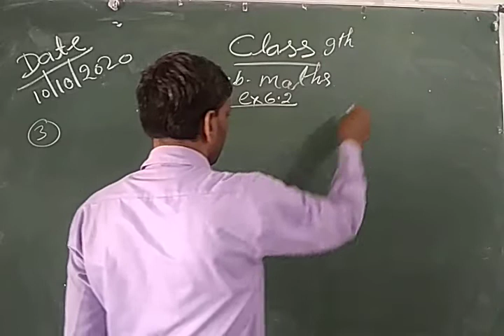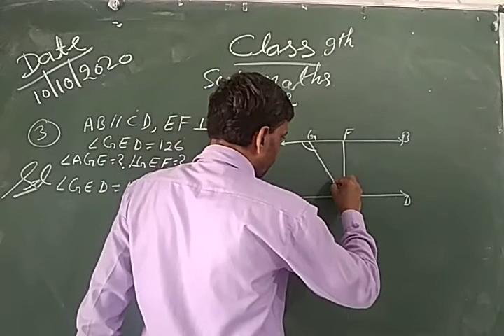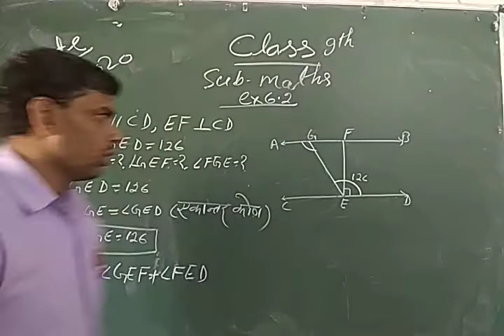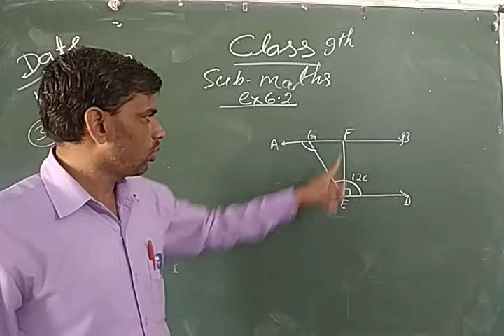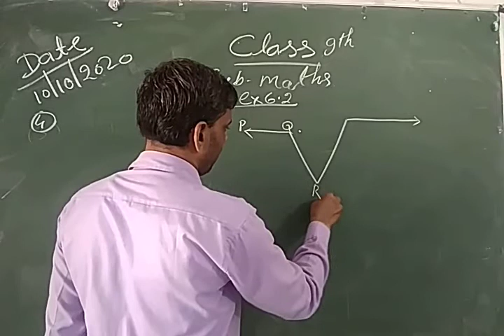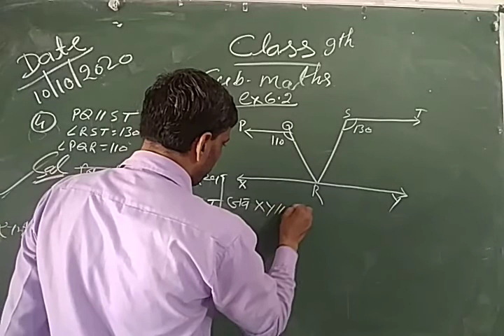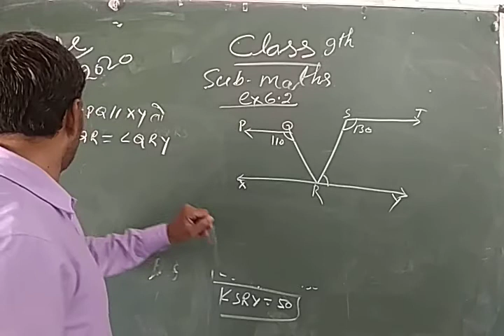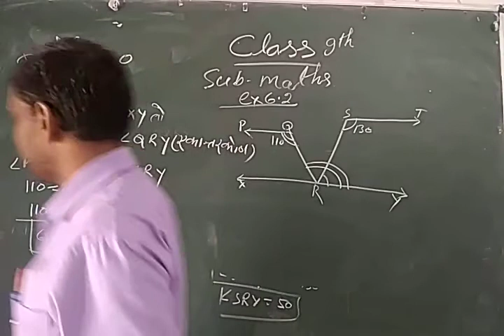[10-10-2020] Class - 9 (Mathematics) Exercise - 6.2